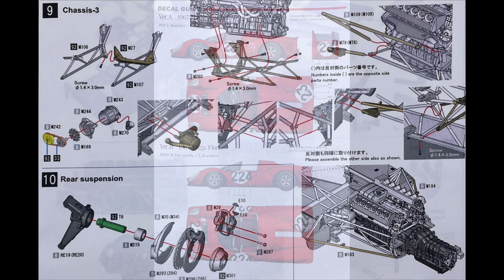Building MFH 1/12 Ferrari 330P4 1967 Daytona 24 hours : Step 9 Prepare & Paint the Parts